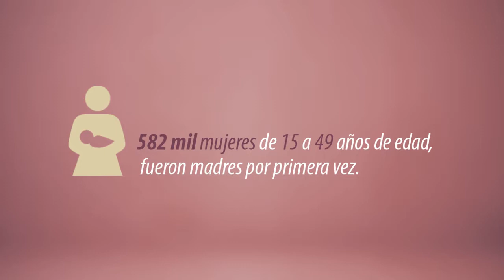Día de la Madre